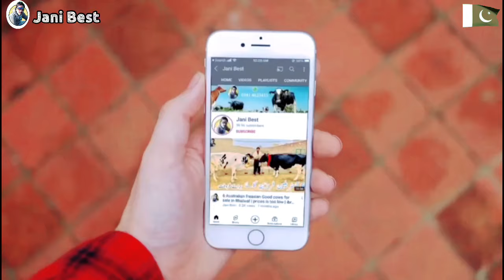Haq Bhaoo Dairy Farm | White American cows | HF Heifers | Jani Best | 5 September 2024